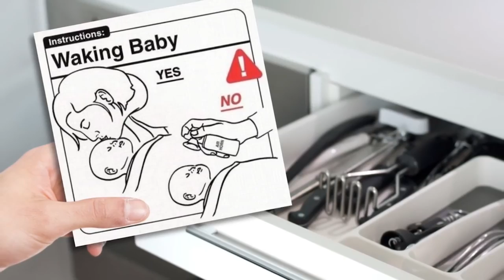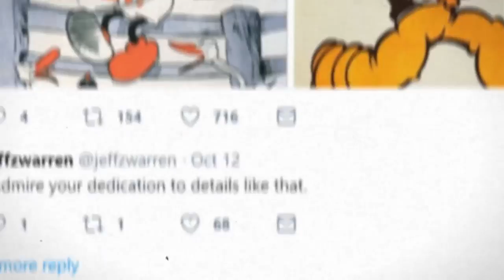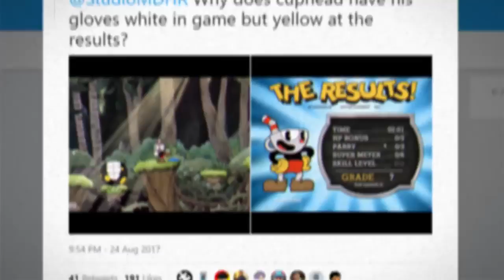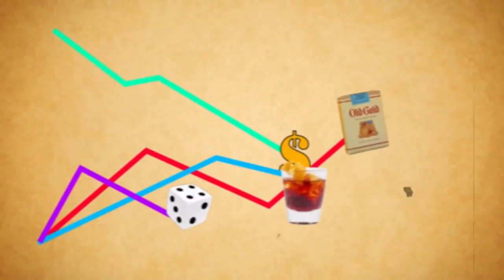Game Theory: Cuphead's SINFUL SECRET Business!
Don’t deal with the devil… An introductory phrase like this makes Cuphead and Mugman seem like victims to a devilish scheme. However, what if they weren’t so pure themselves? What if this whole time we’ve been getting played? Cuphead and Mugman are into some shady things and today I’m going to expose their secret business!

The Firestorm of Battlefront 2!
Gaming Is BROKEN! What’s Next?